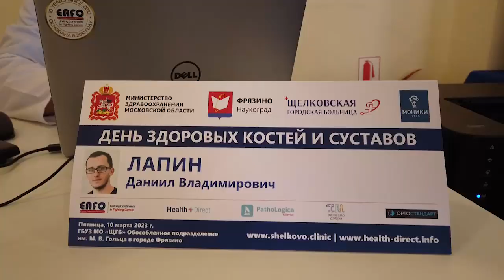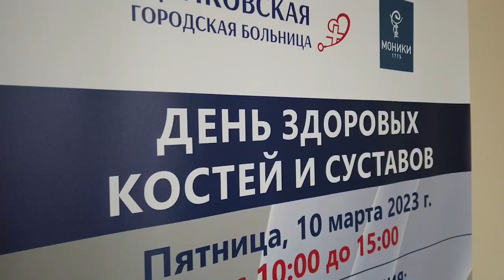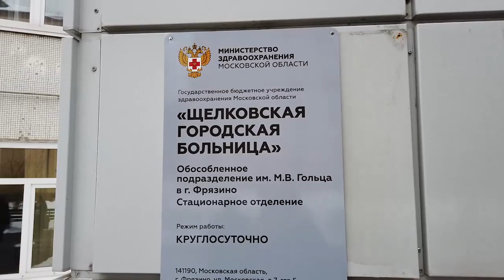Благотворительный День здоровых костей и суставов прошел в отделении Щёлковской больницы во Фрязино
В обособленном подразделении имени Гольца Щёлковской городской больницы во Фрязино состоялся Благотворительный День здоровых костей и суставов. Проект дал возможность жителям Щёлково и Фрязино совершенно бесплатно попасть на приём к опытным, ведущим специалистам, ортопедам-травматологам. Достаточно было иметь при себе паспорт и полис ОМС.